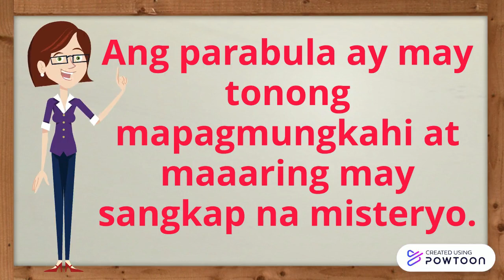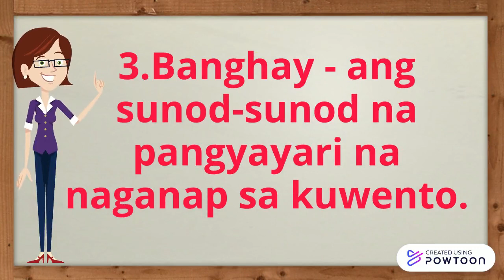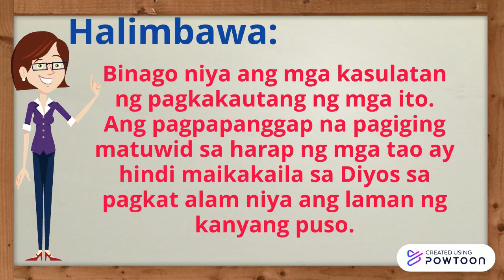PARABULA (Jhay&Myla Channel)